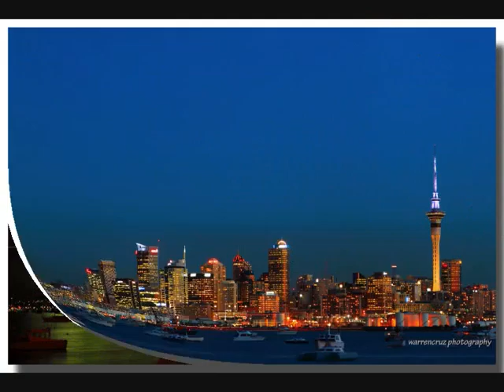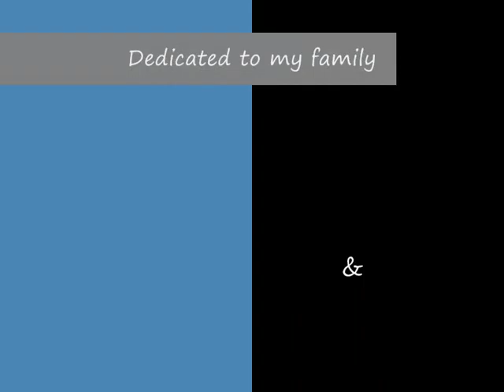MY NIGHT SHOTS COLLECTION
Location: Auckland City, New Zealand